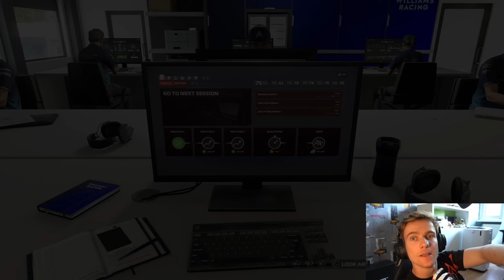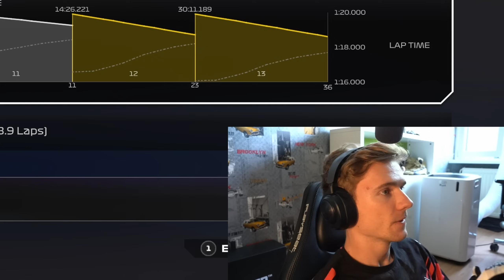THE BEST OVERTAKE OF MY CAREER? - F1 24 Driver Career #20